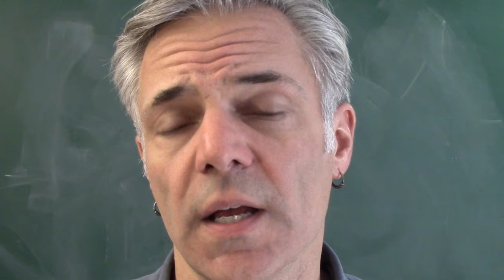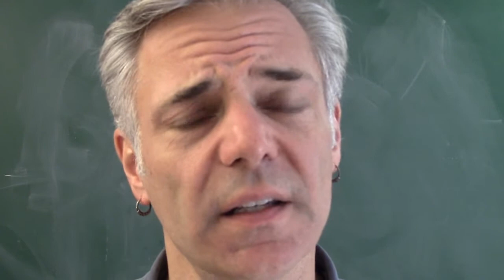Fractals and Scaling: Introducing the rich-get-richer idea